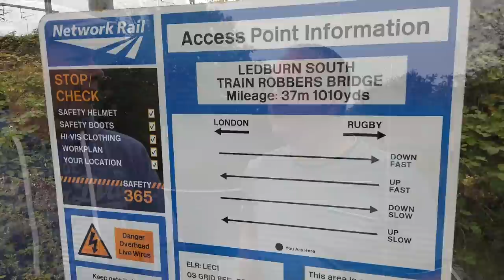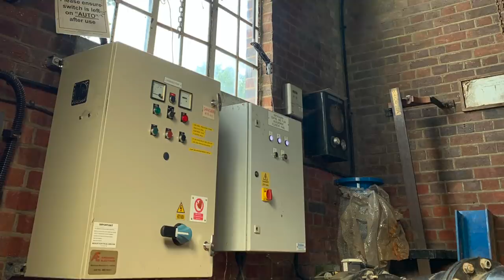Narrowboat Rescue on the Grand Union Canal. Ep. 124.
Can we perform a narrowboat rescue on the Grand Union Canal? We come across a drifting narrowboat on our way towards Milton Keynes. Colin jumps off to secure the boat.

Colin explains how the summit of the Grand Union Canal is supplied with water, how the 'Northern Engines' keep it moving, and we look back at the Great Train Robbery as narrowboat Silver Fox passes 'Train Robber's Bridge'.

Music.
'A Sophisticated Place' by John Van Houdt.
'Seven Wonders' by Ziv Moran.
'A Bright Future' by Matt Stewart-Evans.
'A Train on a River' by Dialgo.
'Taking the Leap' by John Leake.
'Howling at the Moon' (Instrumental Version) by D Fine Us.
'Carmen' by Esteban Maxera Cuarteto.